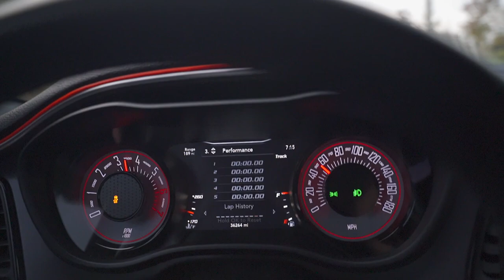A cool Tesla Model X / My Dodge Challenger / and more Cars! - VLOG #23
Another great weekend! From Intersport Performance Car show to my Photoshoot with the Tesla Model X! And then Cars and coffee and lunch with friends!
My Gear:
The Gimbal I used (Ronin SC)
Gimbal for bigger Cameras (Ronin S)
Main camera
Best Budget Lens
My Go-To Prime Lens